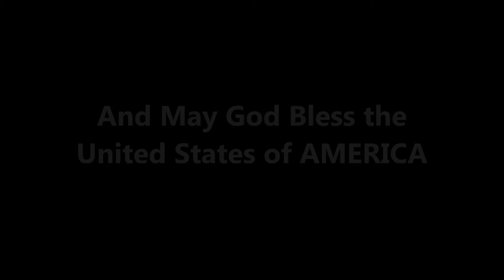78s-16-G The_Goldman_Band-AMERICA-March